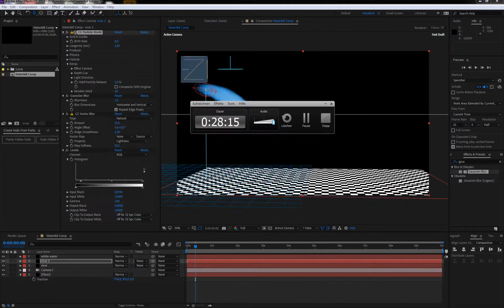Flomotion: After Effects Waterfall Tutorial Walkthrough (speed up)